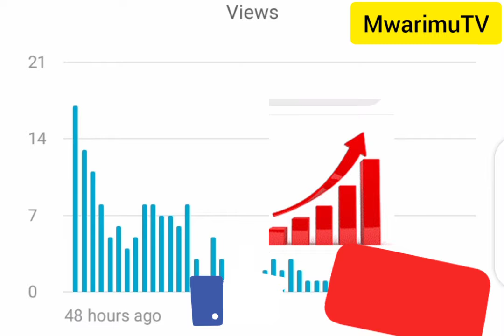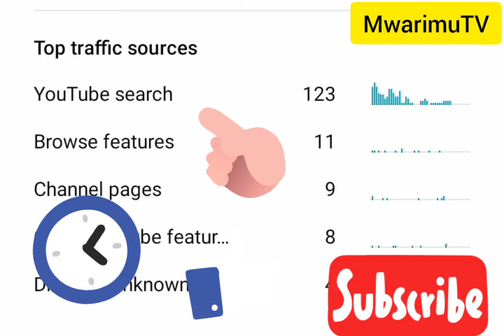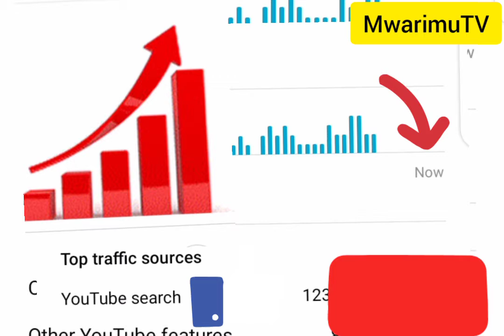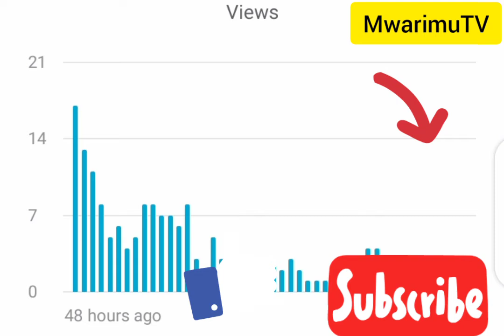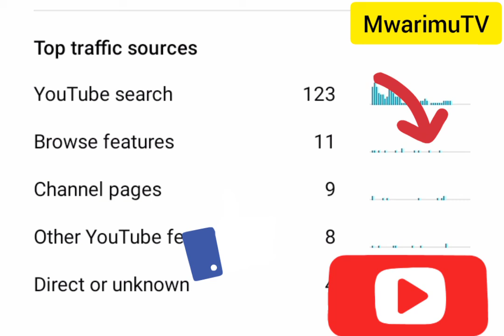How to Growing YouTube channel in 2022|how to Get monetization faster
how to monetize, Growing YouTube channel in 2022. step by step instructions for your channel just gain access to YouTube partner program, become monetization channel , become growing YouTube channel in all years.